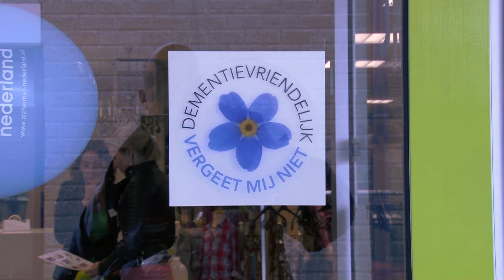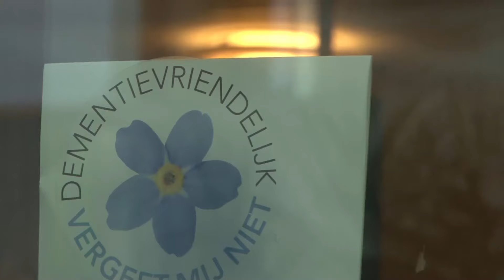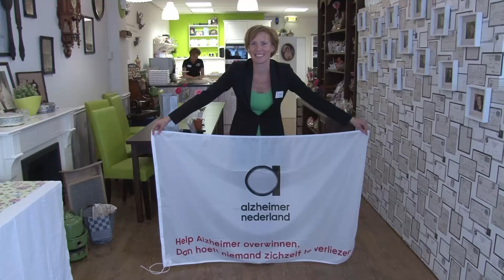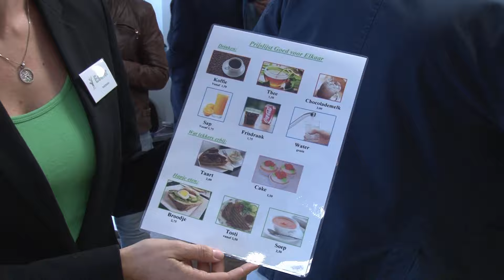Dementie vriendelijke Gemeente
Op maandag 5 oktober hebben de gemeenten Beverwijk, Castricum, Heemskerk, Uitgeest en Velsen een intentieverklaring ondertekend om te komen tot een dementievriendelijke gemeente.